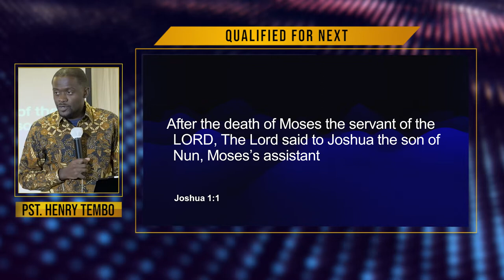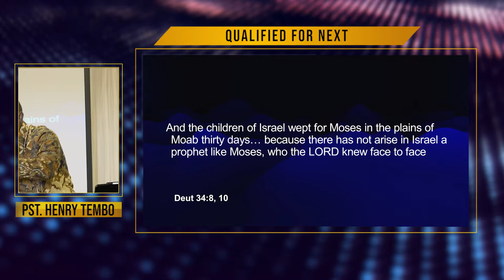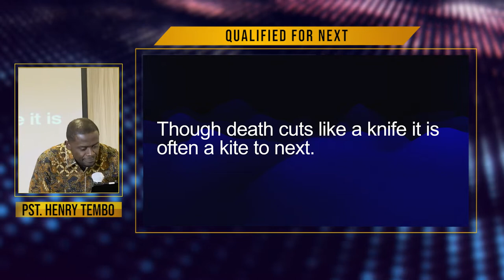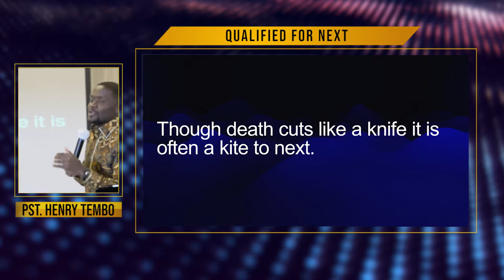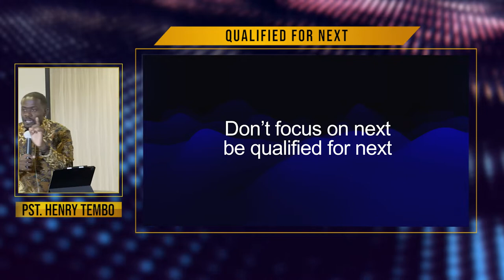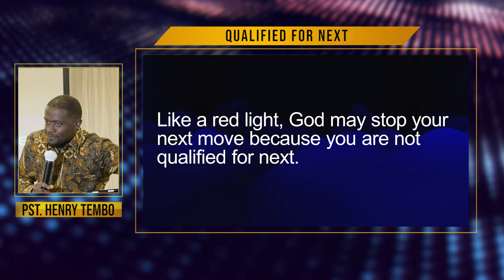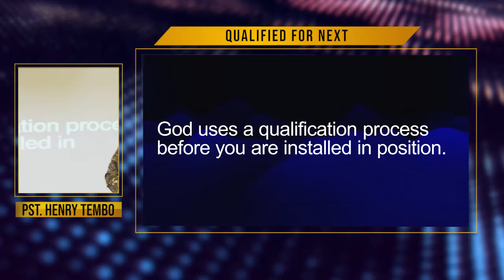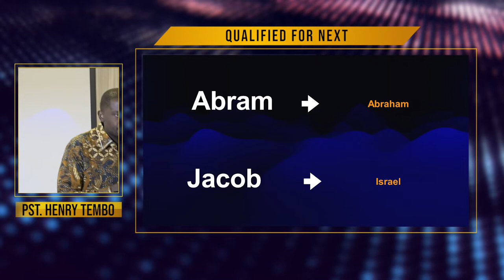Qualified For Next - Ps. Henry Tembo